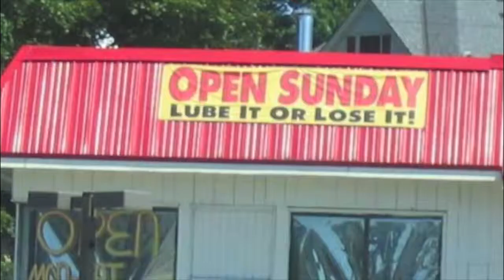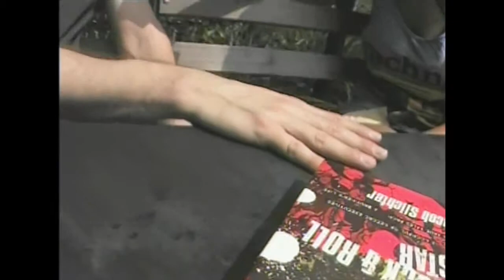Jacob Slichter, Author & Drummer (SEMISONIC) Part 1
Interview with Jacob Slichter, Drummer for Semisonic.    on or Retrolube Channel